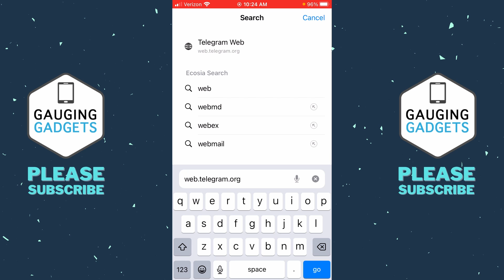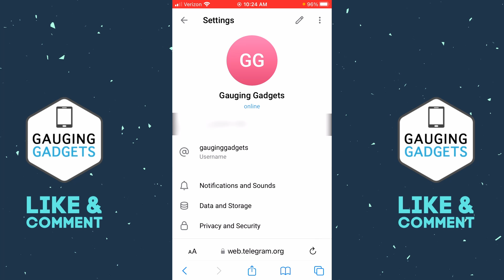How to Fix Can't Be Displayed in Telegram - Fix This Channel Cannot Be Displayed Telegram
How to fix cannot be displayed on Telegram? In this tutorial, I show you how to fix any errors you have like This Cannot be Display on Telegram. You might be seeing this cannot be displayed when trying to access a channel, group, content, page, item, or message on Telegram. Turning off the sensitive content block on Telegram will will fix any errors you have like This Cannot be Display on Telegram.

Follow the steps below to enable sensitive content on Telegram:
1.
2. Login to your Telegram account.
3. Open the menu by selecting the 3 horizontal lines in the top left of the app.
4. In the menu select Settings.
5. In the Telegram settings select Privacy and Security.
6. Scroll down and select the check box next to Disable filtering.
7. You can now close the settings and can access any content on Telegram that was giving you the Cannot be displayed error.